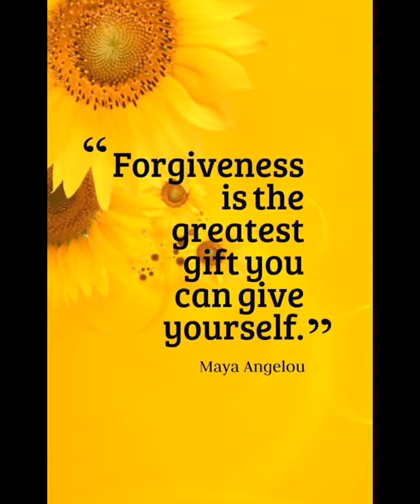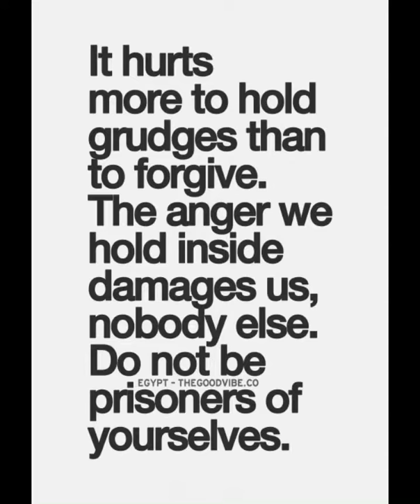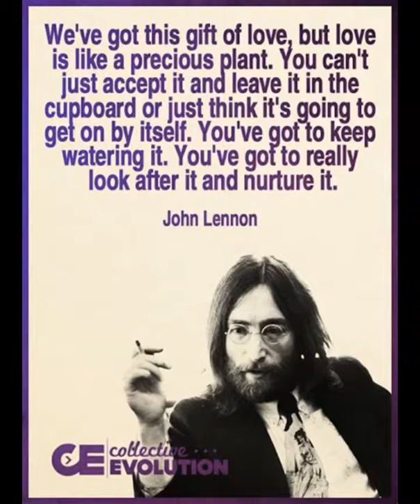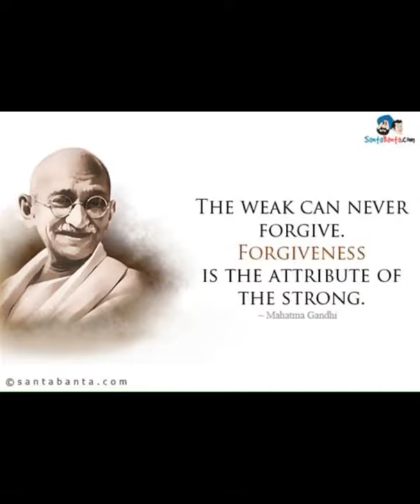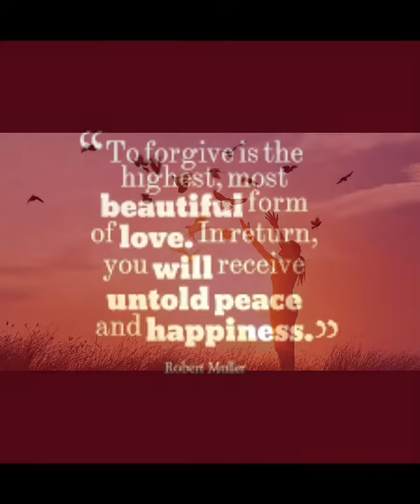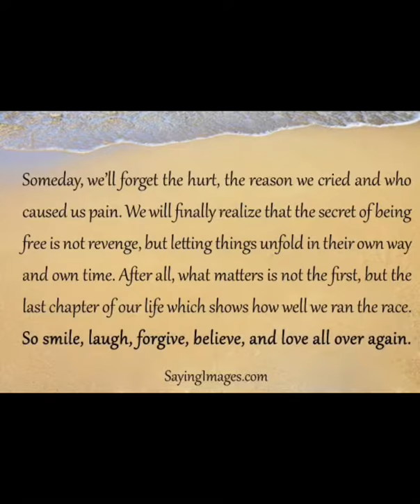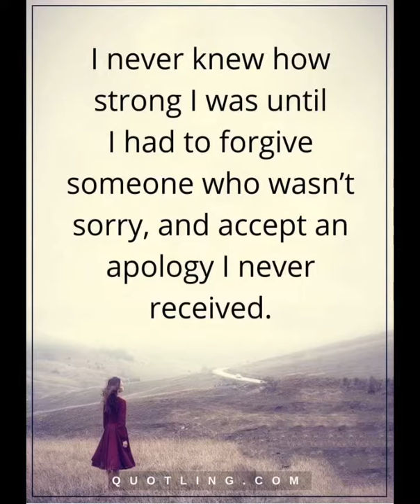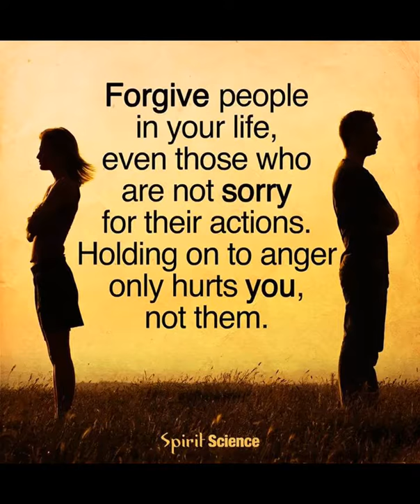A Lesson on Forgiveness By Julie Kelly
This short video clip is aimed to provoke thought and debate on the topic of forgiveness. Do we need to forgive in order to be truly happy? Or can we get along just fine without it?
Please leave your feedback & comments below.